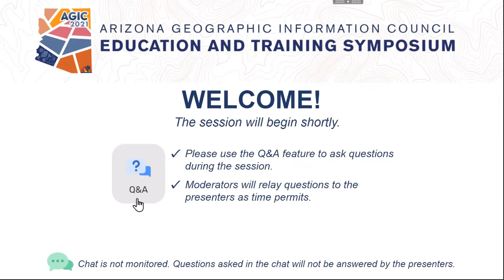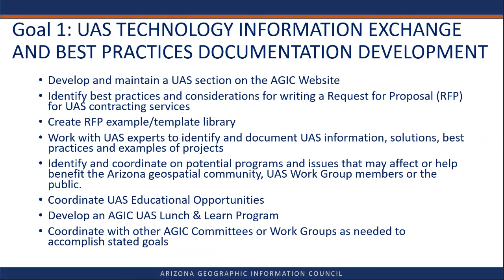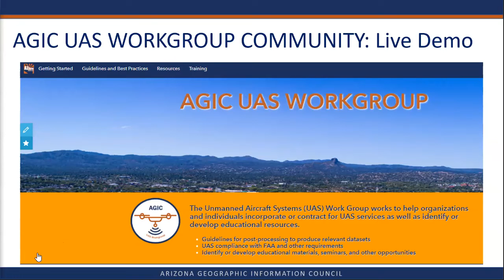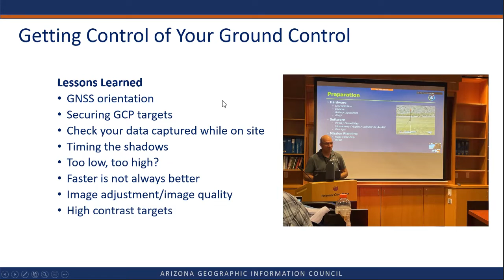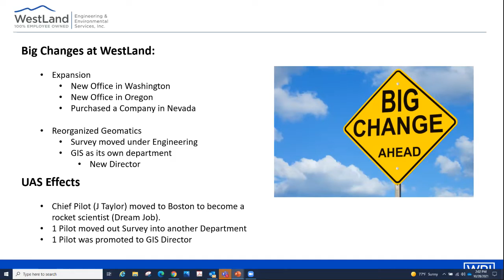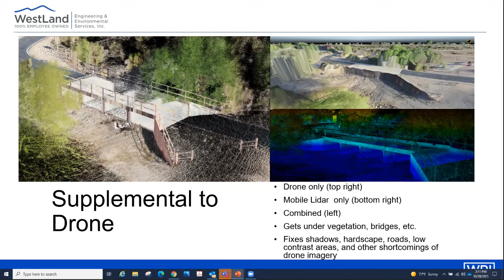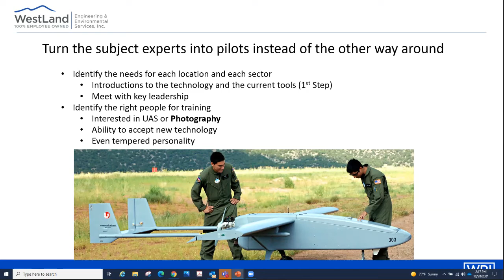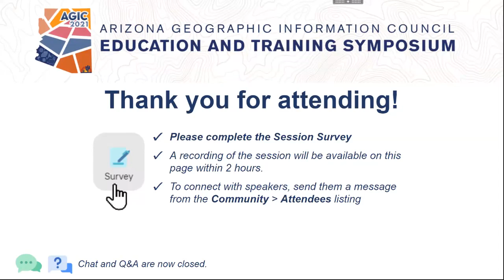UAS SIG, Session 1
There are 2 presentations in this session:

AGIC UAS Workgroup Highlights
Kasey Green, Chuck Powell

In this presentation the AGIC UAS Workgroup Co-chairs plan to share the workgroup highlights from the past year.  Guest presentations, event proceedings and lessons learned, as well as the newly developed UAS Workgroup Community on AZGeo will all be covered.  Information on how to get involved, what UAS related geospatial  resources are available and what the group plans for the year ahead will be discussed.

WestLand Resources UAS Program: Year 4 in Review, Same Place Different Faces
Chuck Powell

Year four of drones at WestLand Resources and more lessons learned. In this review, we will address our biggest challenge we have faced since year 1: people leaving and bringing on new pilots. As our group has evolved, so has our program. We will look at our training program strengths and newly discovered weaknesses plus how we are reorganizing. We will also discuss how we are moving forward on long term projects affected by this year's wildfires.